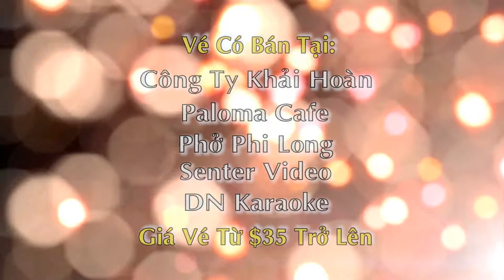VIETV COM NGUYEN NGOC NGAN 25 NAM SAN KHAU HD 073017